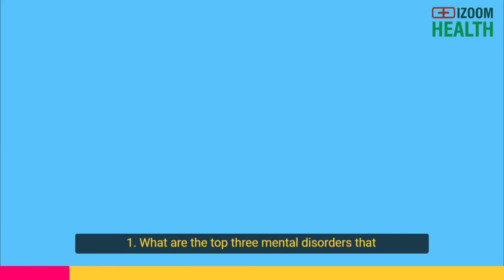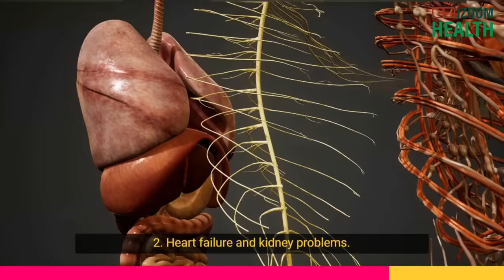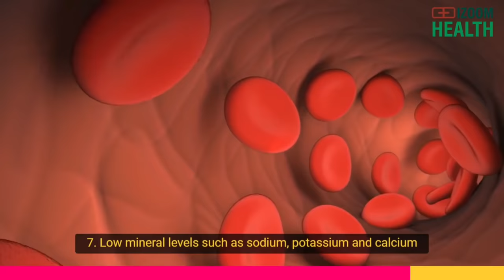Only Strong People Can Handle The Ugly Truth About Mental Disorders - Warning!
Truth About MENTAL DISORDERS - Are you struggling to understand mental disorders? Are you looking for answers and resources to help you or a loved one? Then this video is for you! We're here to explore the ugly truth about mental disorders. You'll get an inside look into the realities, the myths, and the treatments available. We'll help you understand how to recognize the signs and what to do if you need help. So buckle up because you're about to uncover the ugly truth about mental disorders.

By the end of this video, you will understand the ugly truth about mental disorders and the steps you can take to make a difference. So let's get started!

💢Here are Some Facts you should know about mental health disorders:

- Anxiety disorders affect 40 million adults. This is according to Anxiety and
  Depression of Association of America.

- Bipolar disorder affects approximately 5.7 million adult Americans, and This is
  according to the depression and Bipolar Support Alliance.

- Eating disorder affects approximately 30 million Americans, according to the
   National Association of Anorexia Nervosa and Associated Disorders.

👍We create and share high-quality medical videos that will help us make healthy choices and decisions for our daily health needs